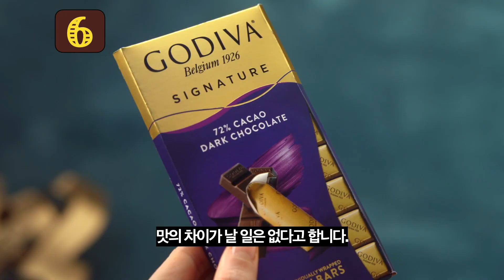5분만에 알아보는 고디바에 대한 10가지 사실 / 고디바 이름의 유래는? / 명품 초콜릿, 알고보면 만드는 게 꽤 복잡하다? / 고디바에 숨은 재미있는 사실들?